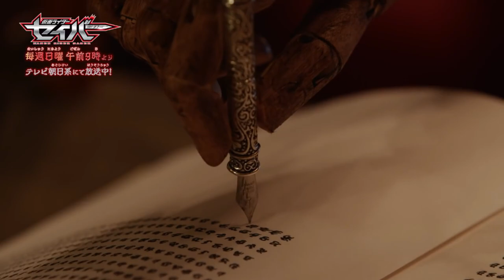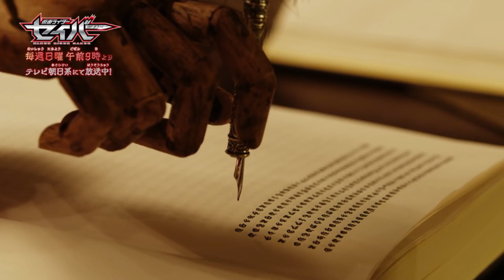PENDEKAR AIR BERSAMA SINGA BIRU | Kamen Rider Saber Episode 02 Bahasa Indonesia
The Water Swordsman, Along With a Blue Lion.
Pendekar Air Bersama Singa Biru

Dimulai dengan Debut dari Kamen Rider Blades, pertempuran bersama Ari Megido, Kirigirisu Megido, Sampai dengan Kamen Rider Espada dengan Permadani Terbang nya!
Bagaimana menurut kalian tentang episode 2 ini? apakah makin berasa feel keseruannya? ataukah semakin membosankan?
Bagaimana tanggapan kalian dengan CGI nya? apakah ciamik? atau kah B aja?
Diskusi dibawah yaa :D